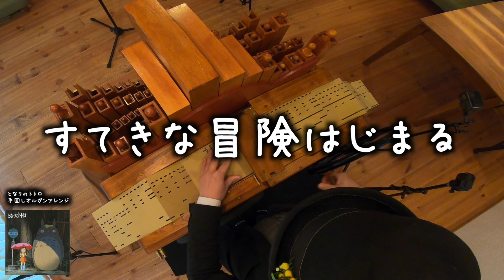【手回しオルガン演奏動画♬】ジブリの名作「となりのトトロ (主題歌)」「My Neighbor Totoro (Theme Song)」Ghibli street organ arrange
となりのトトロの、テーマ曲を手回しオルガンでアレンジしてみました！
穴の開いたカードを使って演奏する楽器なのですが、そのカードも自分で作っています。

原曲では、最後半音上がって転調するのですが、この楽器は27音しか出ないBbの楽器の為
その転調が難しかったので、そこまでのアレンジに仕上げました♪

演奏動画をお楽しみいただけた方という方は、

手回しオルガンCD『Street Organ Collections』
２０１９年１１月１５日発売

私の手回しオルガンを作ってくださっているフランスの職人さんのチャンネルもご紹介します。
工房の様子や、他のモデルのオルガンの演奏動画もアップしている様なので、
興味がある方は是非ご覧になってみてください！